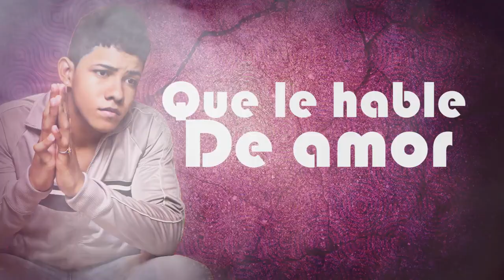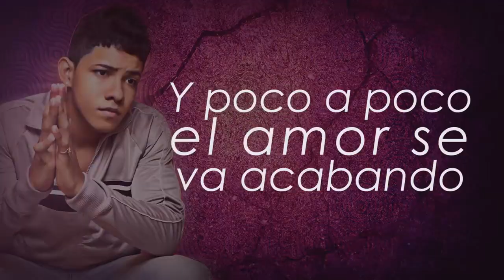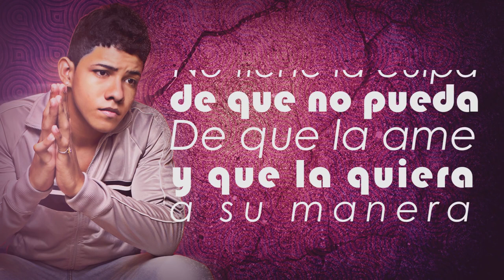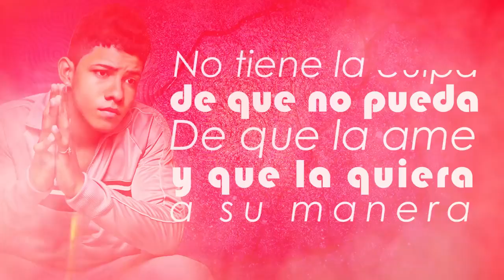Kriss Anthony - Le Hace Falta Un Beso (Prod. DJ Jhoiner)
Music video by Kriss Anthony performing: Le Hace Falta Un Beso

Montería - Colombia.

Este vídeo, esta protegido con leyes de derechos de autor.
Todas las copias serán eliminadas por Monkey Records